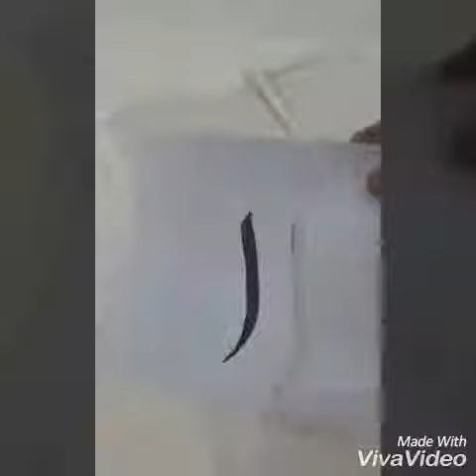دروس محمد الرباط (1)